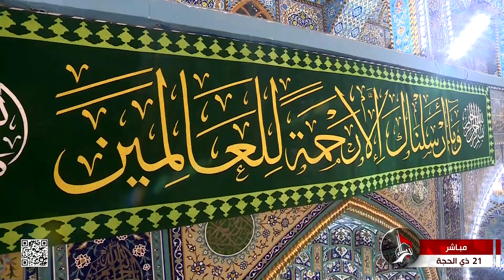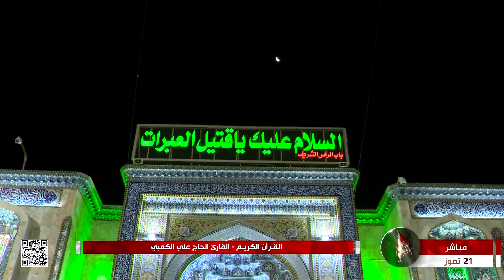القرآن الكريم - القارئ الحاج علي الكعبي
21 ذي الحجة 1443 هـ